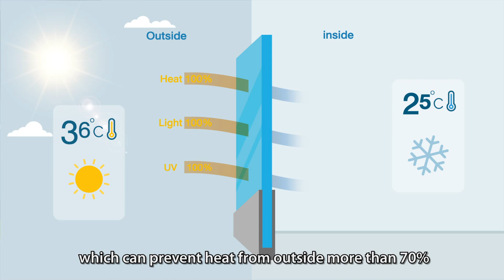Heat Resistance Technology By Siamese Asset : Animation